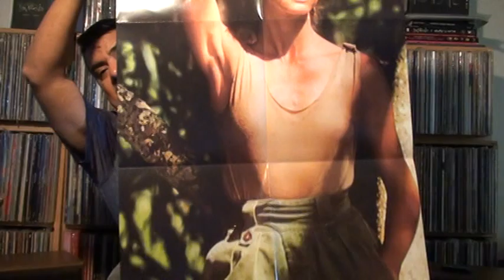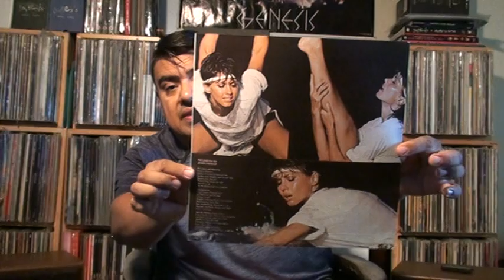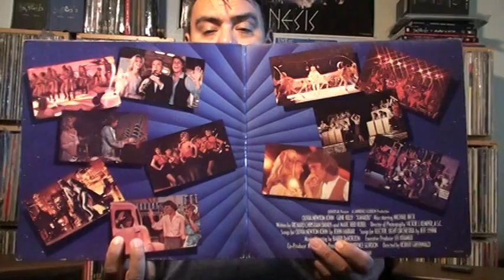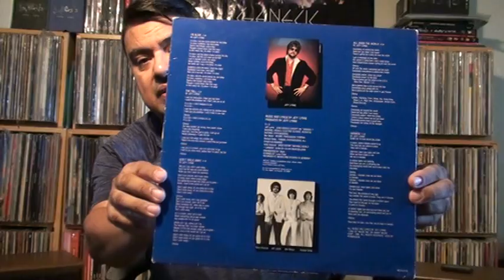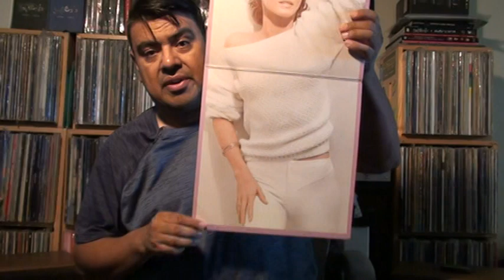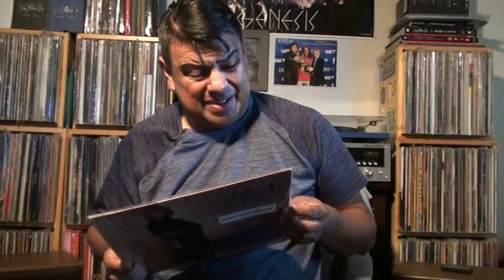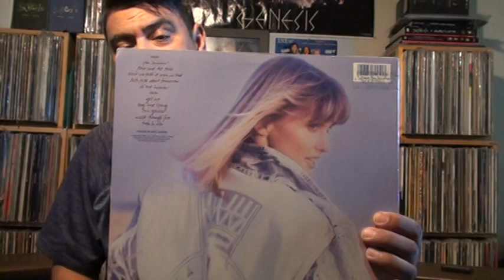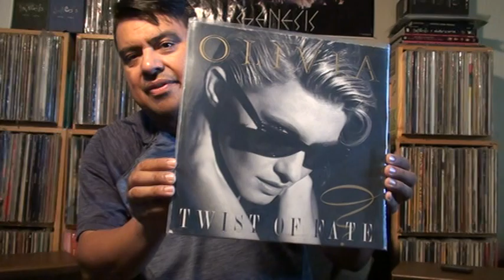Remembering Olivia Newton-John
Still can't believe Olivia passed away. Just my thoughts and memories of her music and concerts. Showing some Olivia vinyl too.